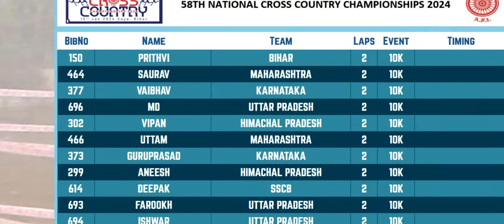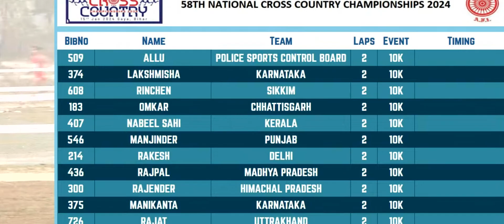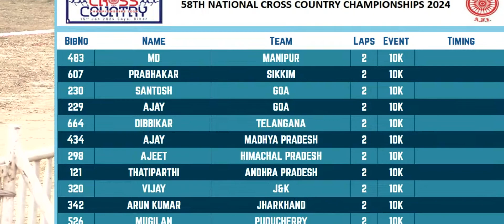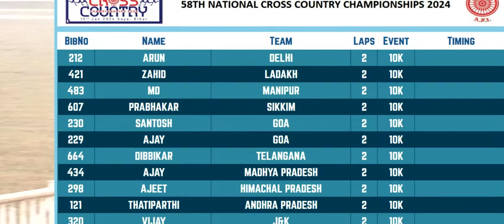58th national cross country men’s 10km 2024 || bodh Gaya Bihar || hemraj Gujjar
Mario
National championship
National cross country
2024
12kk
Viral videos
Athletics video
Hemraj Gujjar
Manish Pandey
Sawan barwal
Hemant singh
Nur Hasan
Avinash sable